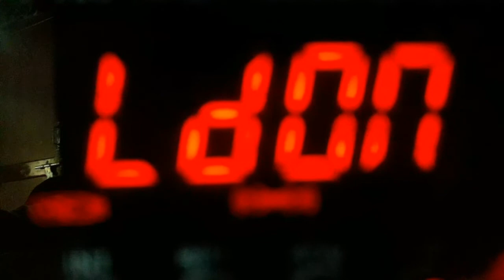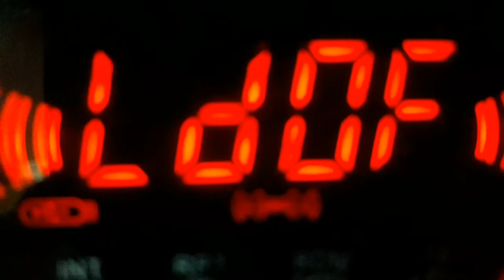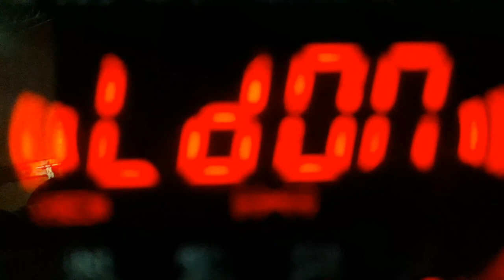Lafander Kinnauri Song With Lyrics. Singer-Shaymu Negi Music-Madhan Negi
Lafander Kinnauri Song With Lyrics.
Bass Boosted Song Kinnauri.
Kinnauri Song Lafander. 🎶
shyamu negi new song
shyamu negi new song 2020
shyamu negi new kinnauri song
Kinnauri song Shyamu Negi.
Kinnauri Song With Lyrics.
Lyrics of Kinnauri song
kinnauri Lyrics song.

🎤Singer -Shaymu Negi

📼Album -New Number 2017 Kinnauri Non Stop Masti Song .

Real Credit To -Himsongs TV.

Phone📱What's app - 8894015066